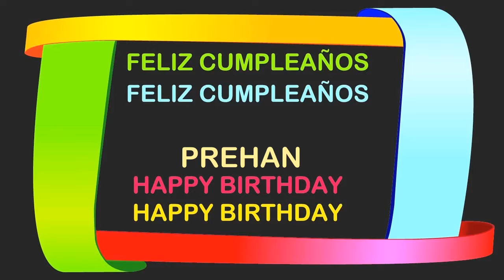Prehan Birthday Postcards & Postales